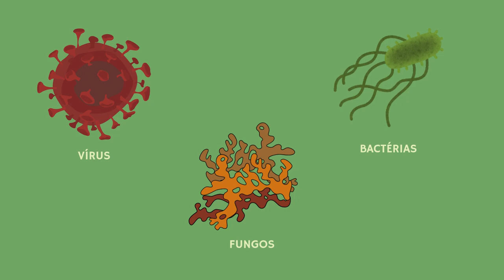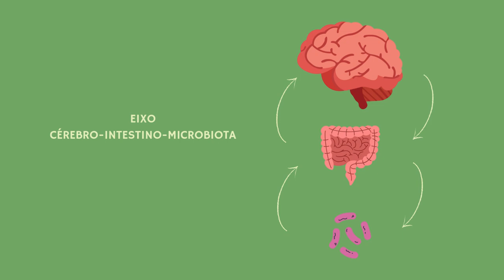Podcast - A Microbiota do Corpo Humano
Neste vídeo, apresentamos o podcast com imagens chamado "A Microbiota do Corpo Humano". Feito por Lilian Lee Depieri e Maria Fernanda Carvalhal Perrotta.